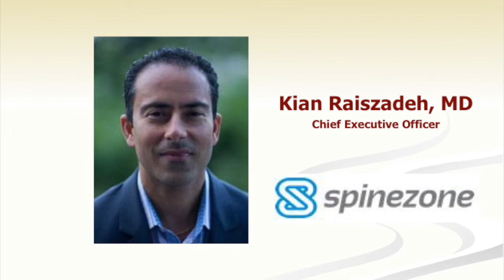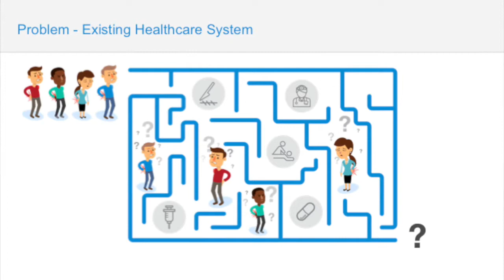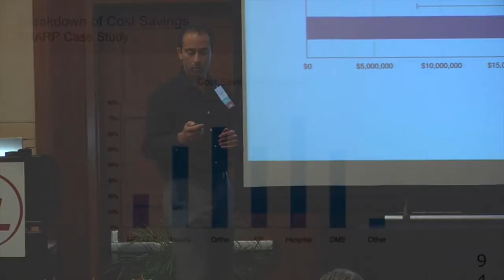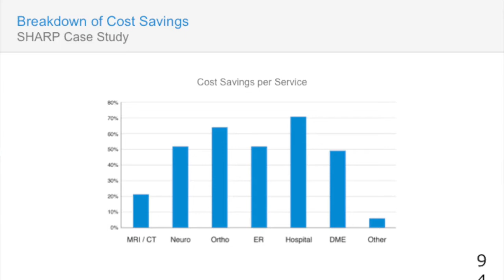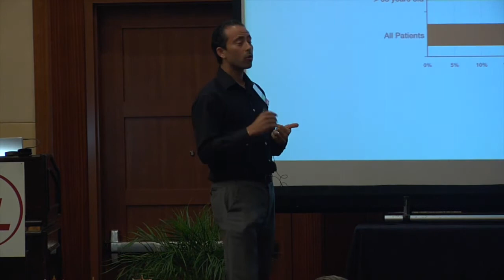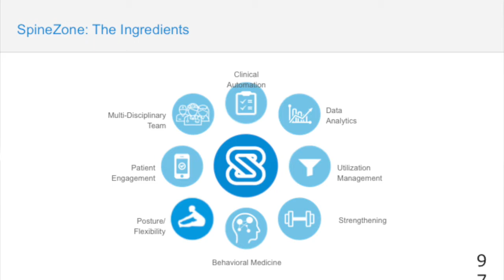Kian Raiszadeh, MD and CEO of SpineZone Presenting at the 2015 ABL ABBY Awards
Advanced Business Leaders - ABBY Awards
21-October 2015
Long Beach Airport Marriott Hotel